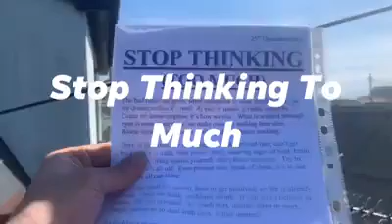Stop Thinking To Much--poem i write 2002